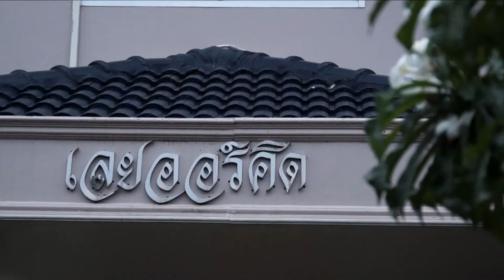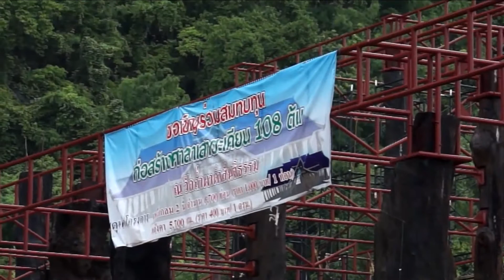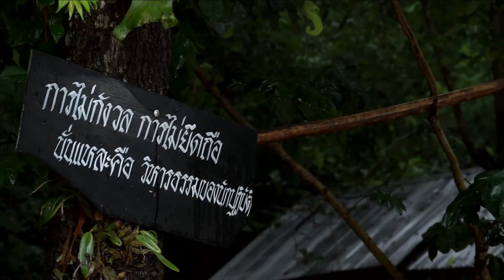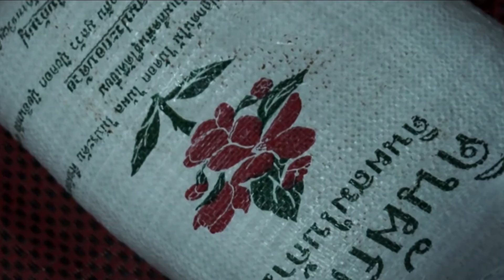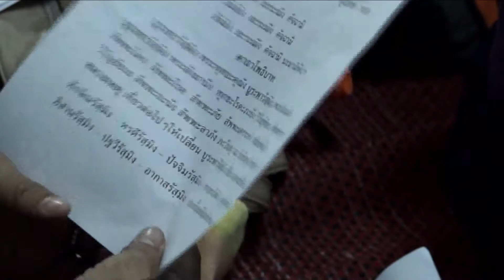ธรรมยาตรา สู่วัดถ้ำผาดำสันติธรรม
คณะกองทัพธรรม-ธรรมยาตรา เดินทางไปทำบุญ ทัศนศึกษา และจัดกิจกรรมวันแม่ที่วัดถ้ำผาดำสันติธรรม ต.นาดอกคำ อ.นาด้วง จ.เลย วัดที่ได้ชื่อว่าเป็น unseen thailand เนื่องจากมีต้นตะเคียนมาอยู่รวมกันมากที่สุดในประเทศ 108 ต้น ในวันที่ 11 สิงหาคม 2556